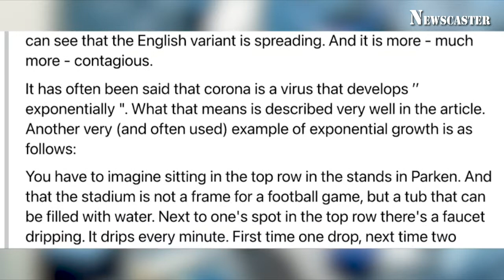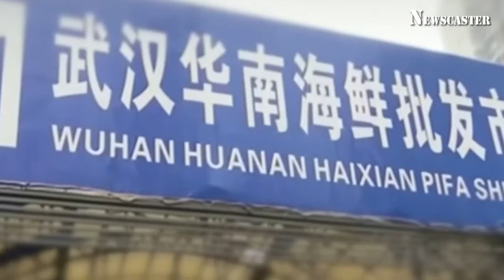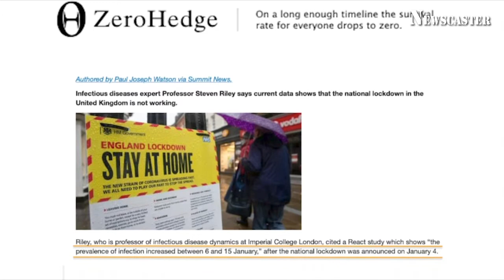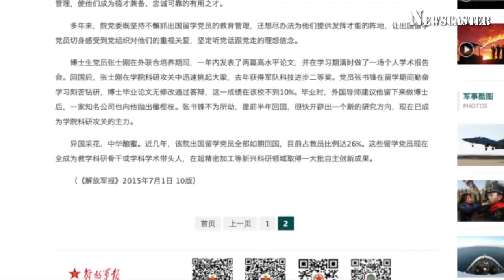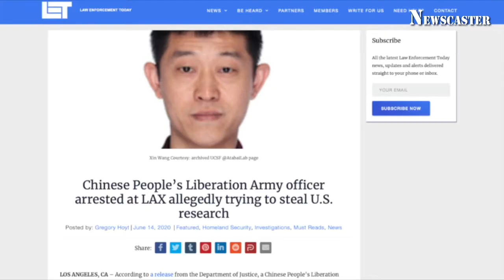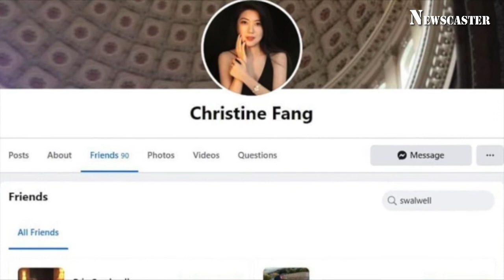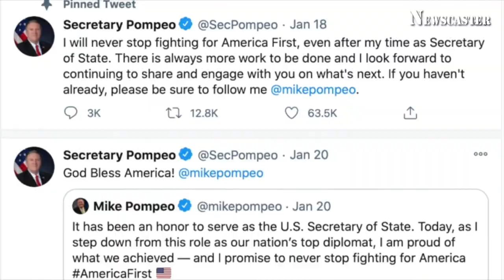Next Wave Of Pandemic To Hit Like Tsunami, Says Scientist; CCP Espionage: Universities Targeted